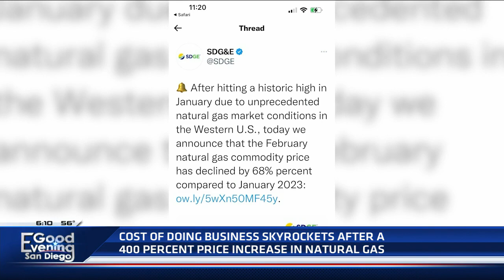San Diego small businesses struggle after natural gas spike